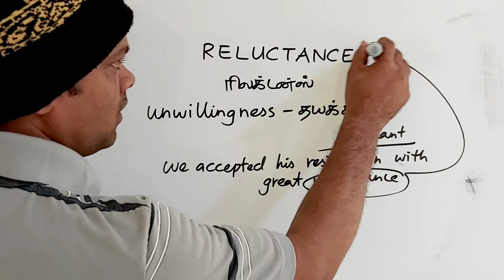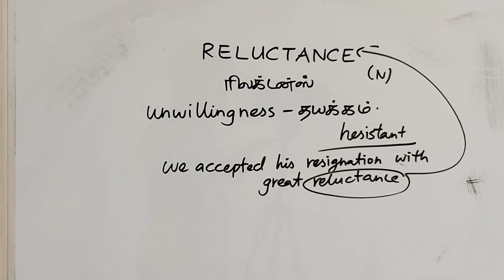RELUCTANCE tamil meaning/sasikumar